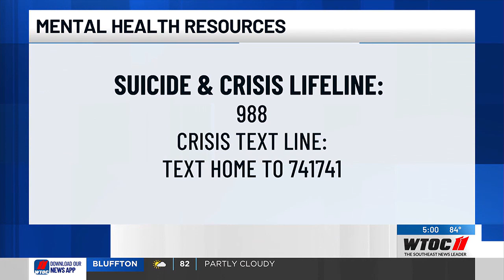Man convicted of remotely detonating an explosive device in ex-wife’s car dies while in custody